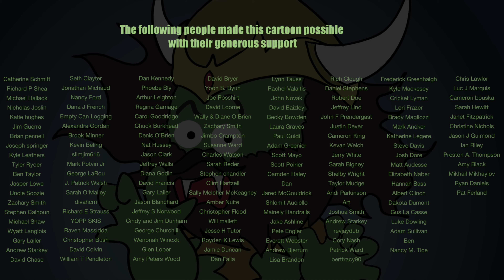TempTales: The Great Lost Strain Episode 4 | Maine Cartoon Series